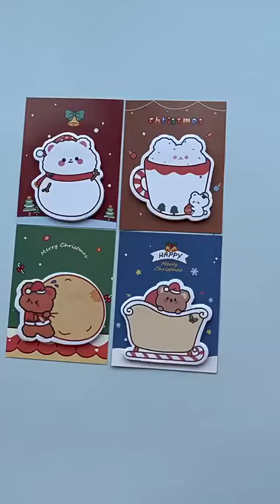襬搖搖男女童裝 | 兒童用品 | 護脊書包文具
裙襬搖搖 💖
☑️ 男女童裝童鞋    ☑️ 童鞋拖鞋    ☑️ 兒童用品
☑️ 日常生活用品    ☑️ 兒童書包文具🎊